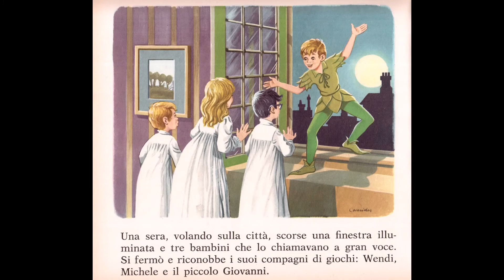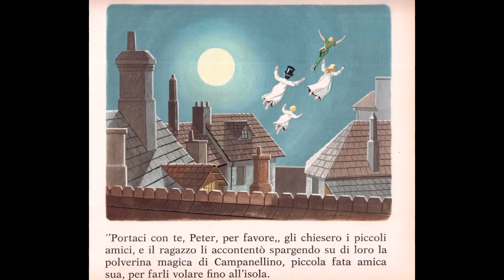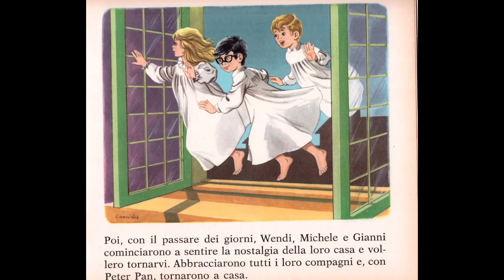Peter Pan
Collana "Girotondo delle Fiabe,"  Giuseppe Malipiero Bologna 1970